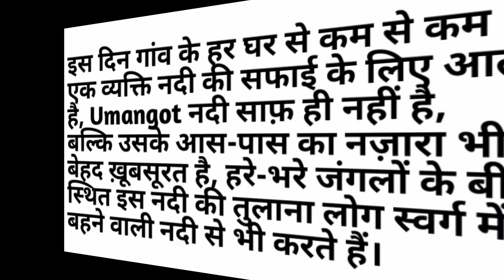भारत के इस नदी को कहते है स्वर्ग की नदी😱 |@pfactgk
भारत के इस नदी को कहते है स्वर्ग की नदी😱